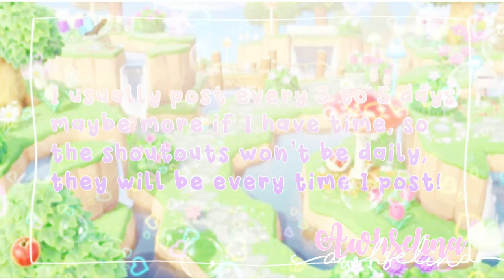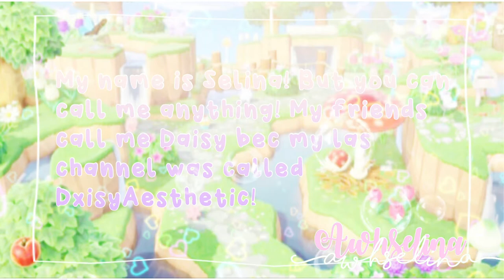｡ﾟ･ Welcome to my channel ll 2021 ll awhselina ｡ﾟ･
O p e n i n g  l e t t e r  💌

ʚ ﹏ ɞ ° ʚ ﹏ ɞ ° ʚ ﹏ɞ ° ɞ ﹏ʚ °

꒰ In this channel I do ꒱
☆ tutorials
☆ intro commissions
☆ Keyboard asmr

A. I’m mobile I use CapCut!
Q. Boy or girl?
A. Girl 🙄
Q. What is your dream sub goal?
Q. Dream adopt me pet?
A. Owl or parrot! Comment if you have!
Q. What is your channel theme?
A. Animal crossing!

↳ My name is Selina
↳ My fav colour is light green or pink
↳ YouTube is my fav hobby
↳ My fav vids to do are intros

Roblox ↳ DxisyAesthestic_YT
Roblox display name ↳ awhselina

So sorry those links might not work! ꒰꒱

Intro commissions: [open]

꒱꒱ If you want a free intro,

૪ Theme
૪ Colours you want
૪ Any socials
૪ Any particular fonts you want (from dafont)
૪ Any overlays you want
૪ Anything else

꒰ These are free but if you credit in your description or video or anything! That’d be great! ꒱

꒰ Now you’ve read all the way here, comment 😋 for a shoutout! ꒱

S e n t   l e t t e r